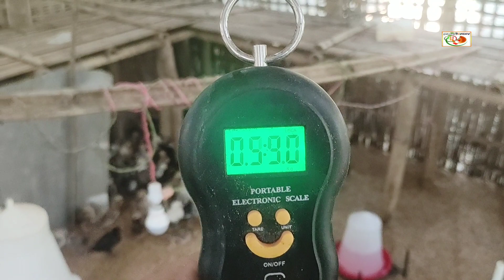27 दिन में ओर्जिनल देसी चूजो का वजन देखिये(Local chicken farming)